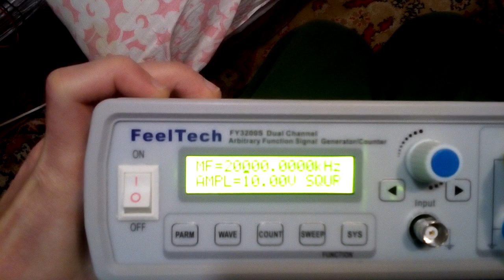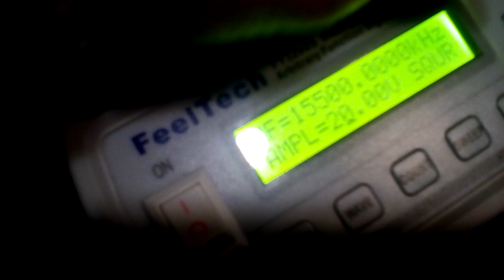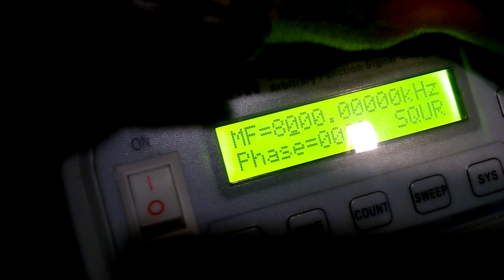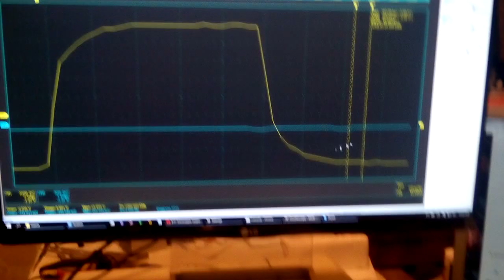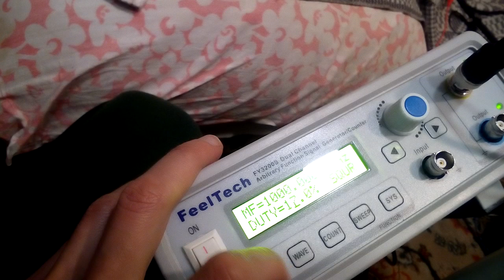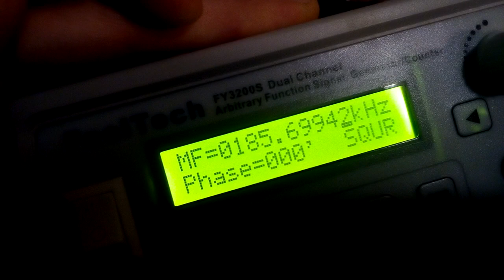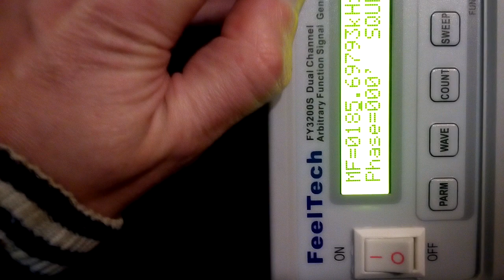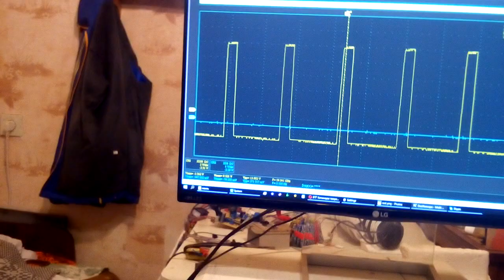генератор разных форм до 20 мегагерц 20180102 125157